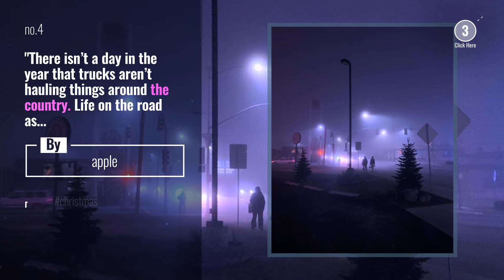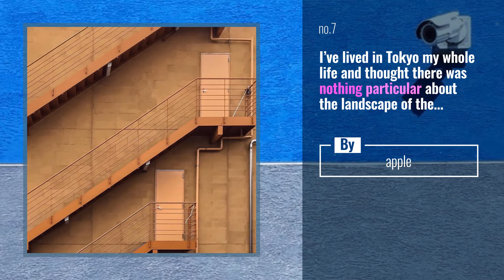Updates from Apple Instagram: You can capture different dimensions of time through long exposure.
You can capture different dimensions of time through long exposure. longexposure ShotoniPhone by Vishal B. @the.monk.in.black

Also Watch:
Xiaomi News: Wishing you a very merry day, every day . . . . . . .

Updates from Apple Instagram: Commissioned by Apple. Question reality. We’re accustomed to believe what’s presented in frame. I

Xiaomi News: The magic of waking up in a winter wonderland @javispics . . . . . . .

Updates from Apple Instagram: Commissioned by Apple. The traditional Souq isn't like any other market... It’s an experience where